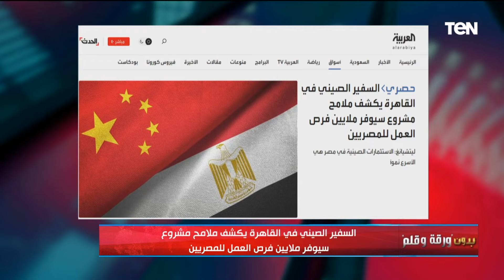أبار غاز ومشروع صيني ومنحة بالمليارات.. الديهي يعلن أخبار سارة ستغير مستقبل الاقتصاد المصري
أبار غاز ومشروع صيني ومنحة بالمليارات.. الإعلامي نشأت الديهي يعلن أخبار سارة ستغير مستقبل الاقتصاد المصري خلال حلقة اليوم ببرنامج بدون_ورقة_وقلم..